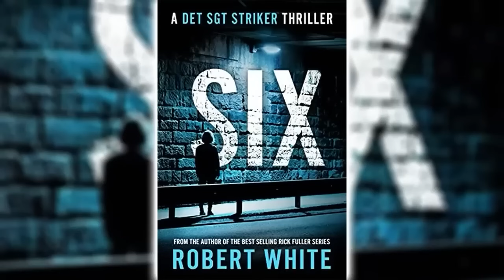Six (Detective Sergeant Striker #2) by Robert White 🎧📖 Mystery, Thriller & Suspense Audiobook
STRIKER has a gift. He sees things other cops don’t. Sometimes, it’s a blessing. On other occasions, a curse.
When a package containing graphic pictures of a murder taking place is delivered to the mother of the victim, the unconventional and uncompromising detective is called upon to use his special talents to solve the case.
With just a small team of specialist officers, including the beautiful psychological profiler, DC Felicity Abbott, Striker quickly learns he is dealing with not one, but two serial killers, who are about to kill one victim, each week.
Same time, same place, same MO.
Six of them.
Who says serial killers don’t know when to stop?